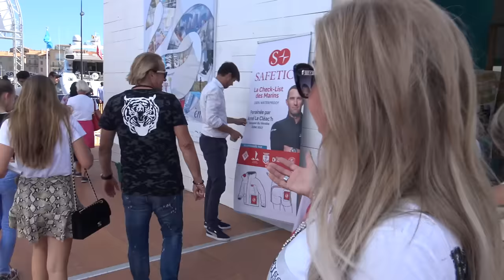Shopping Tour durch St.Tropez! 💶 ⌚️I Die Geissens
Die letzten sonnigen Tage an der Côte d'Azur werden sinnvoll genutzt um das Segelfest in St. Tropez zu besuchen. Während die Frauen in einen Make-Up Kaufrausch verfallen, widmet sich Robert lieber seiner Lieblingsbeschäftigung: Autos!

Willkommen auf dem YouTube Kanal der Geissens. Jeden Freitag
erwartet dich ein neues Video, hier auf unserem YouTube Kanal.
Wir freuen uns auf jeden Kommentar und deiner Bewertung!